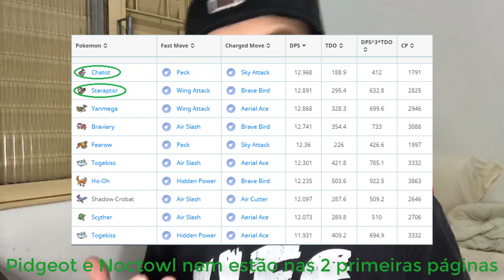Pokemon GO - Raid de Virizion em Dois, só com Passarinhos !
Amanha jogo 4 da Copa São Carlos